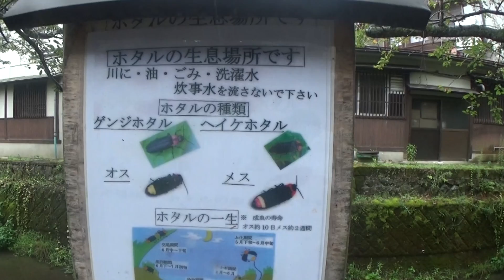30秒の心象風景7803・木屋町通り～城崎温泉～